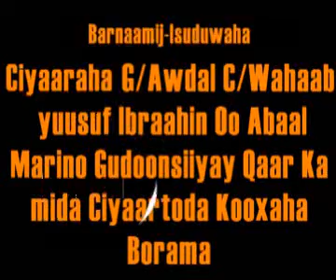Cadceed.com-Ciyaartoy Lagudoonsiiyay Abaalmarino kaladuwan.wmv